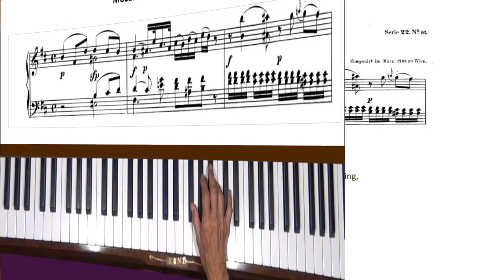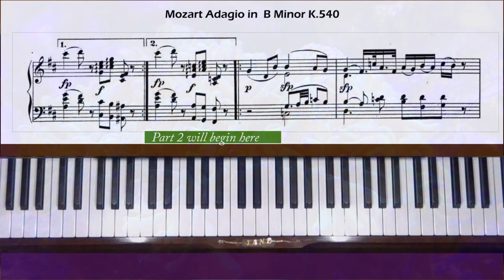Mozart Adagio in B minor K.540 Piano Tutorial Part 1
Request from Russia. Level 6. This part ends at the first 1st ending.